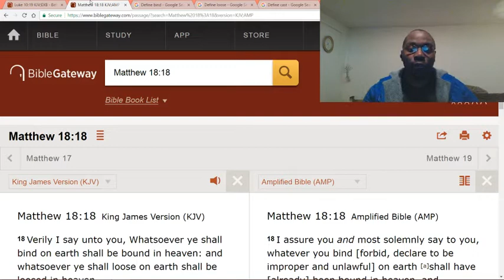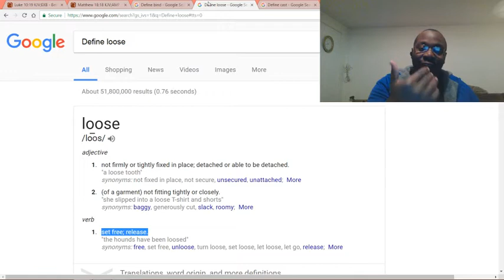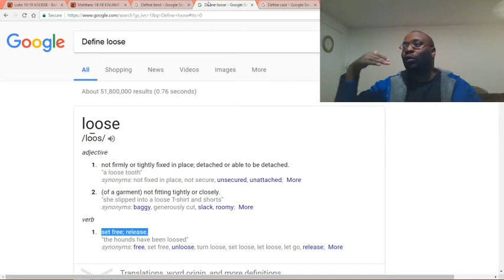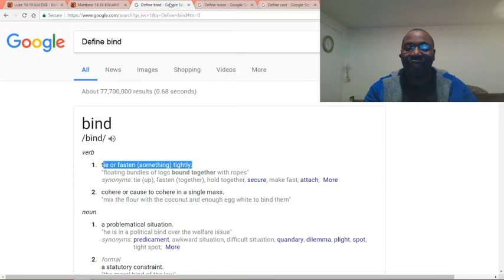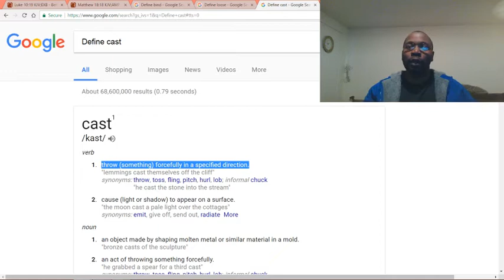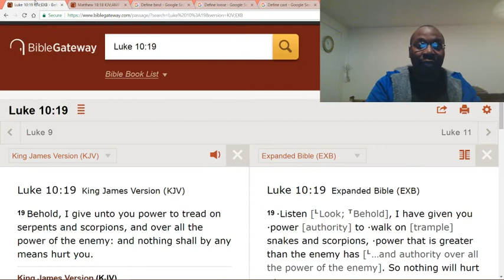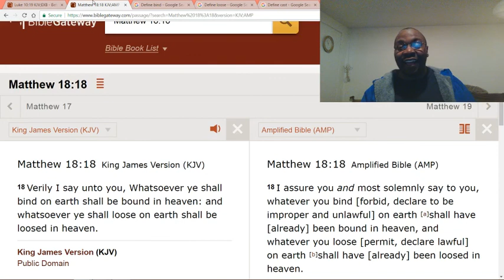Operate your authority against demons.